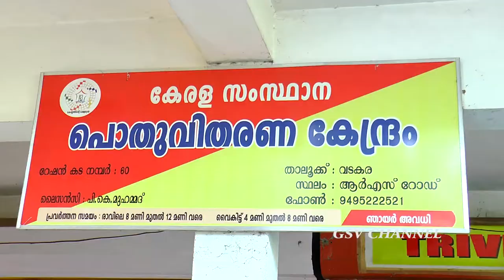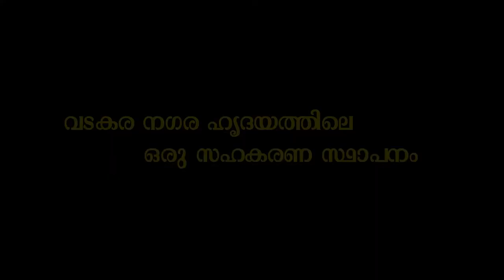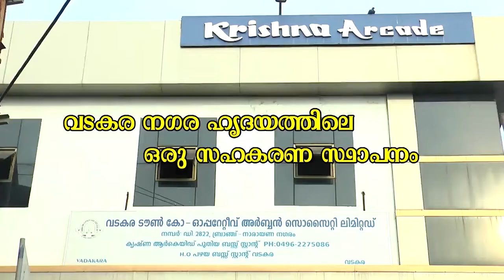pothuvitharana kendram kottakkal